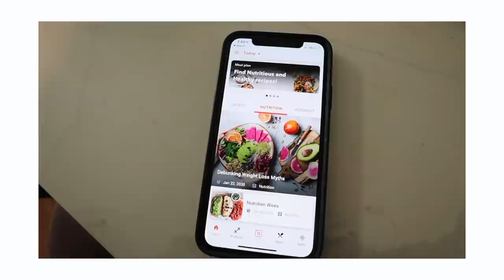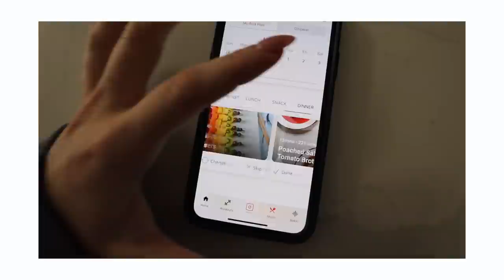CURRENT OBSESSIONS | fashion, beauty, fitness & lifestyle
hope you guys enjoy this current obsessions video!